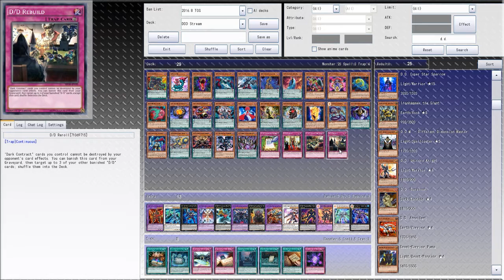D/D/D Archetype Masterclass (ft. Necro!) || Part 3/5 - Spells & Traps || Yu-Gi-Oh! DevPro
Time to focus on the Spells & Traps of the archetype.  What's worth running?  What's worth cutting?

DEVPRO USERNAME: SeanArnold
PSN ID: TheArnoldsPlay

WHAT IS DEVPRO?

DevPro is a suite of opensource programs that allow you to play the Yu-Gi-Oh! TCG/OCG card game online with people around the world. The suite uses YGOPro as the base client along with a special launcher system for chat, customization, and file management.